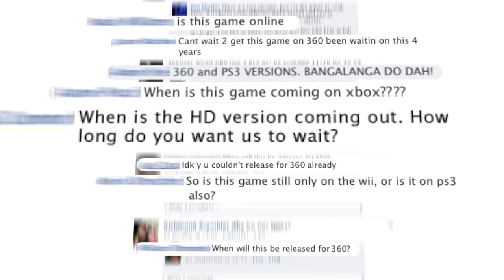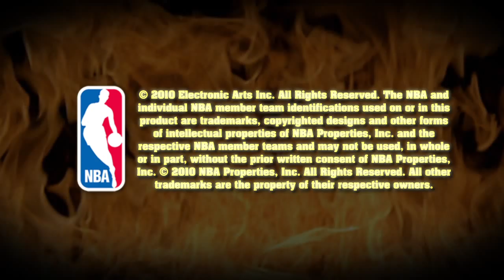NBA Jam Trailer - NBA Jam Game Trailer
NBA Jam is back and it's brought its game-face. The USA's National Basketball Association is without doubt the best basketball league in the world, and the game does its utmost to match the quality of the the real thing.

Featuring two offline game modes: Classic Campaign and Remix Tour, NBA Jam also picks from the talent of the NBA as only an officially licensed title can. In Classic Campaign, players get to experience in single or two-player mode the greats of from every single one of the 30 NBA teams from both conferences in a "worst to first ladder" tournament.

Remix Tour sees facing boss in which the bosses are some of NBA's greatest legends. There are also half-court game modes featuring unique challenges and winning conditions. The game features rosters from both Western and Eastern NBA conferences, with players such as Mike Bibby, LeBron James, Deron Williams and Danilo Gallinari there's also the hidden teams and players.

These include:

Republican: George W. Bush, Sarah Palin, John McCain and Dick Cheney, Democratic: Barack Obama, Joe Biden, Al Gore, Bill Clinton and Hillary Clinton, ESPN SportsNation: Michelle Beadle and Colin Cowherd Beastie Boys: Mike D, MCA and Ad-Rock, Original Generation Jam: Mark Turmell and Tim Kitzrow Cole & Wonder: J. Cole and 9th Wonder, Stickman: Stickman Yellow, Stickman Green, Stickman Blue and Stickman Red

For the first time in the history of the series, gamers will be able to play head-to-head using Classic 2-on-2 online on launch day. This will enable players to compare stats using the Friends and Global Leaderboards.

NBA Jam's online functionality will be pepped up in the lead-up to the Holiday season when a free title update becomes available to connected gamers. This will allow updated players to team-up for locally and online competition in the Remix Games, which includes classic arcade hoop action in games like Backboard Smash, Domination Free-for-All, Elimination, and 21.

Also available online will be the Jam Party online in which the player and up to three other friends can play. Finally for online is "Online Progression", in which gamers level up by beating a series of challengers.